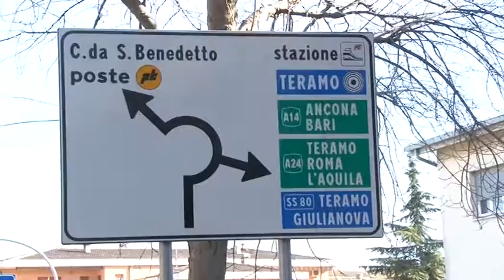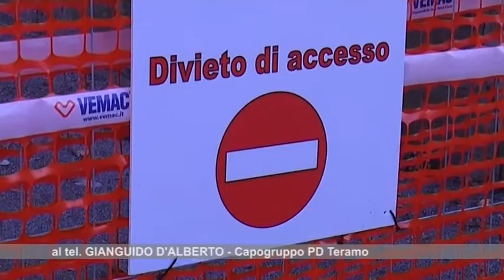TERAMO, D'ALBERTO: 300 FAMIGLIE SFOLLATE DA CASE ATER. PER 2/3 POSSIBILE RIENTRO IN TEMPI BREVI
Servizio di J News - 16 febbraio 2017